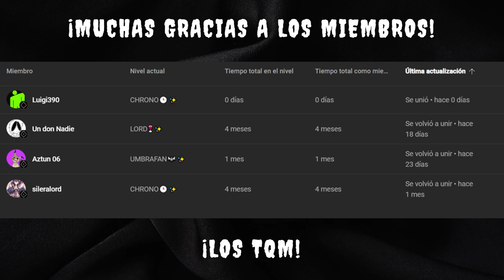BLOODY NECK | [Official Music Video] | UMBRALICK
● An Original Music Video By Umbralick

0:00 INTRO
0:13 BEAT
0:41 FIRST DROP
1:09 INTERMEDIATE
1:37 MEMORIES
1:43 BUILD UP
1:58 SECOND DROP
2:25 OUTRO
3:05 CREDITS